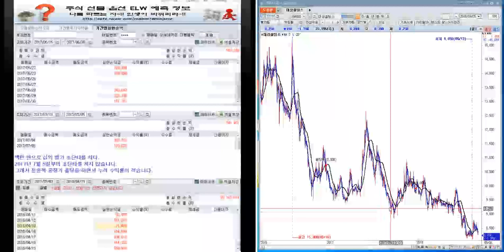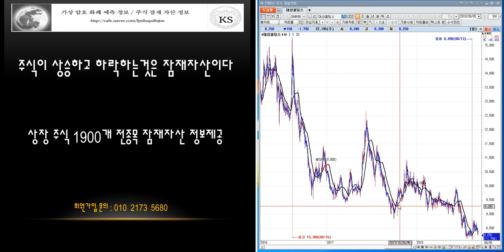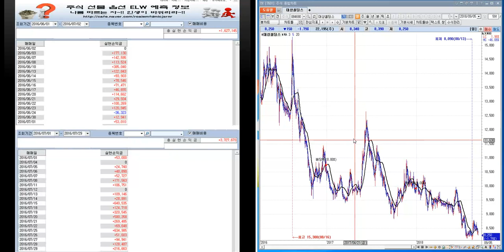대상홀딩스 분석--미래 예측정보